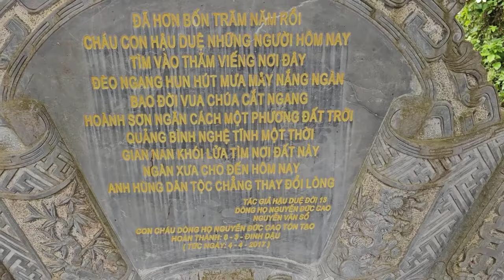[TRỰC TIẾP]CỘNG ĐỒNG PHẬT TỬ KHÓC THƯƠNG TẬN MẮT THẦY NHẶT TỪNG MẢNH ÁO QUẦN RÁCH KHÂU ÁO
TRỰC TIẾP TRÊN ĐƯỜNG NGHỈ TRƯA
CỘNG ĐỒNG PHẬT TỬ KHÓC THƯƠNG
NHÌN THẤY TẬN MẮT THẦY ĐÃ NHẶT TỪNG
MẢNH ÁO QUẦN RÁCH BỎ HOANG
ĐỂ KHÂU ÁO MẶC
Đường liên kết của video
TÁC PHẨM:MỪNG BẠN VIẾNG CHÙA
SÁNG TÁC:THU ÂN HUYỀN - PD CHÁNH MINH THÀNH
ASM AND TRÌNH BÀY:CA SỸ ĐÔNG NGUYỄN